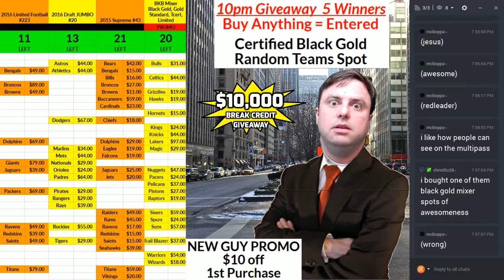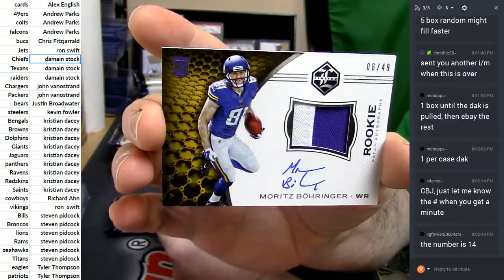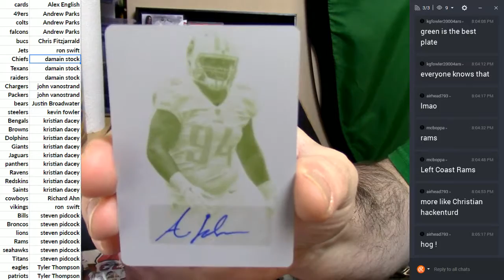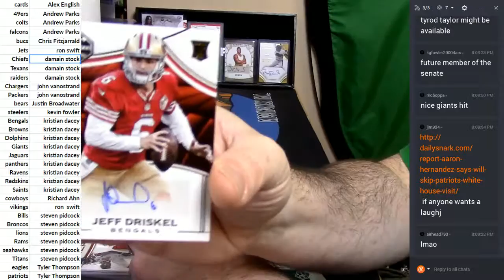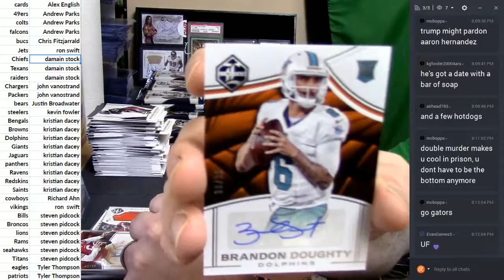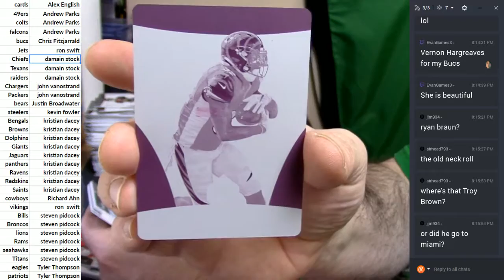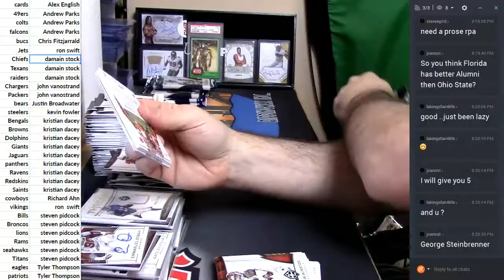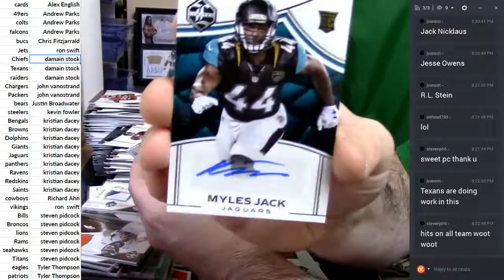2016 Limited Football #2 021117